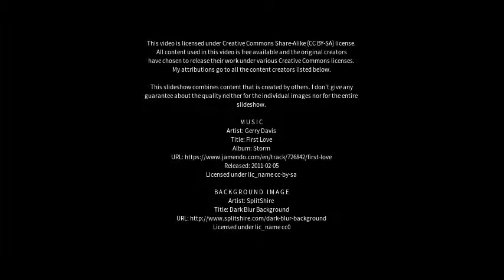Best places to visit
Best places to visit - Coremas (Brazil) Best places to visit - Slideshows from all over the world - City trips, nature pictures, etc.